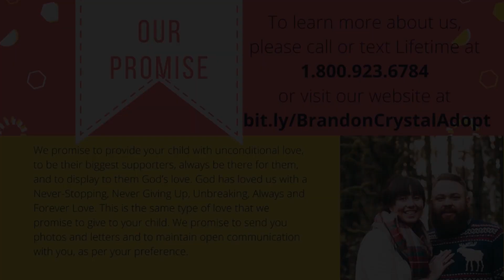Pastor and Pianist in Washington Eager to Become Parents Through Adoption!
Hi there! Brandon and Crystal are from the beautiful state of Washington. They love to spend time with family and friends, throw parties and make memories, and music is a big part of their lives. Brandon and Crystal's faith in Jesus is also very important to them, as Brandon is a pastor and Crystal plays piano for their church. They are excited to be parents and are open to visits!

If you'd like to see other adoptive families approved and waiting to adopt,

CALL or TEXT Lifetime at 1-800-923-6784 anytime to speak with an adoption professional.